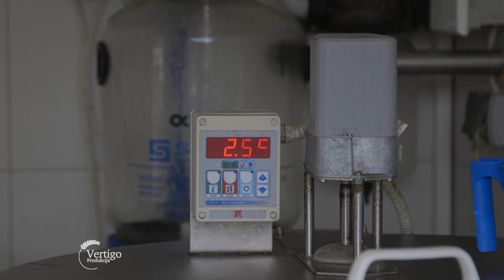Farma krava i proizvodnja mleka u selu Drazmirovac - U nasem ataru 821